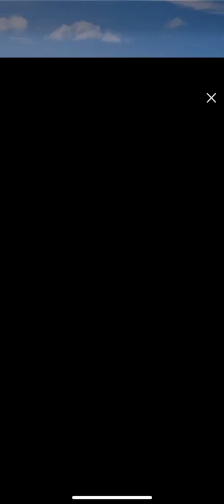Word Town Daily Puzzle Oct 13 Answers (Word Town Daily Answers)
Word Town Daily Puzzle Answers for October 13 2019. Word Town Daily Puzzle Clue is Business Cards, Flowers, How Does Your Garden Grow?, Birthday Party and Tools.

For more clues and answers visit Ultimate Word Town Answers Guide